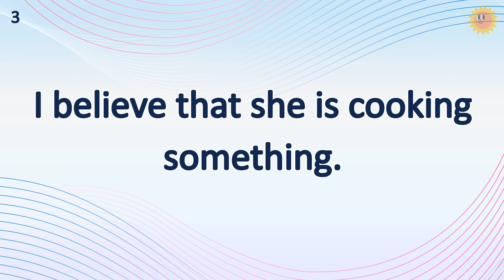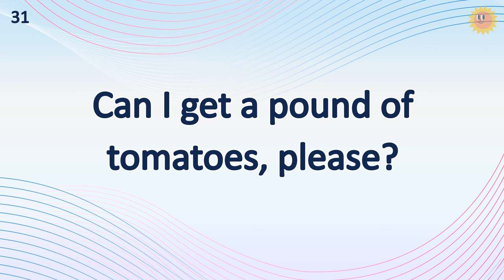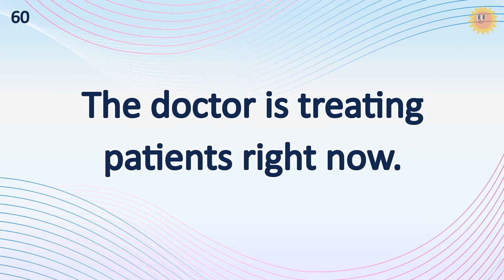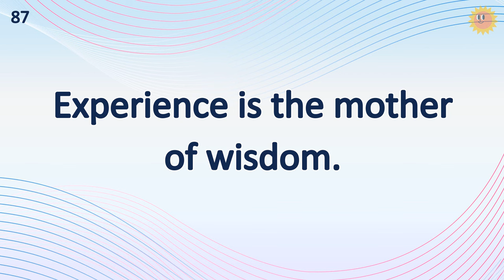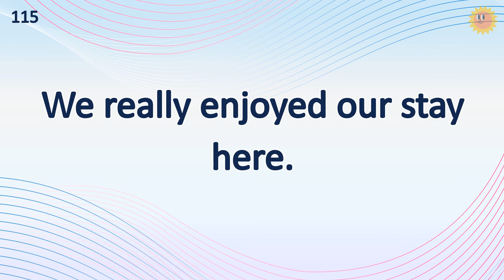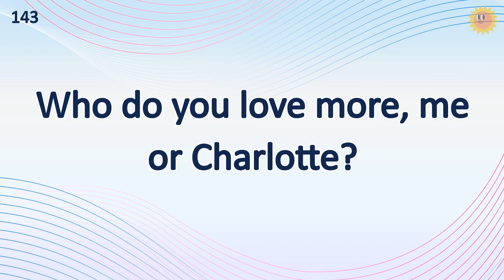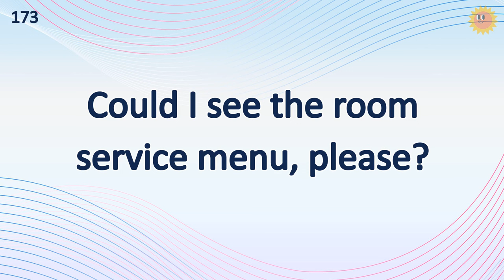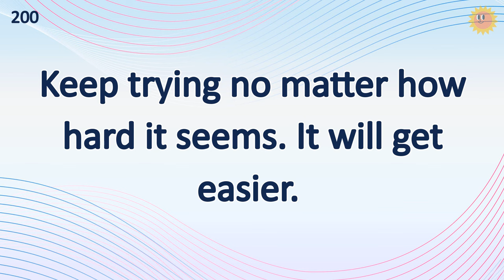200 Phrases Daily English Sentence (Let’s Listen More And Improve Your English!)